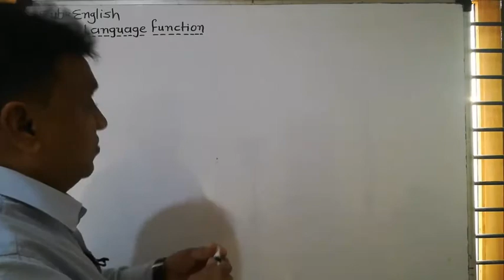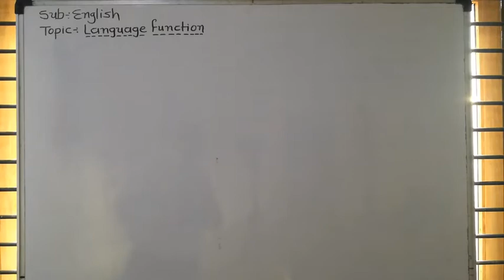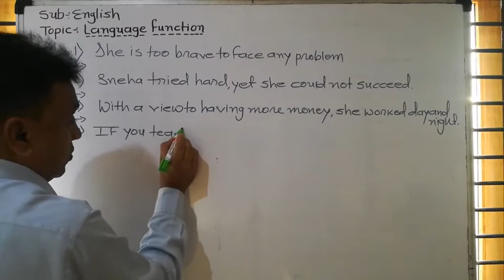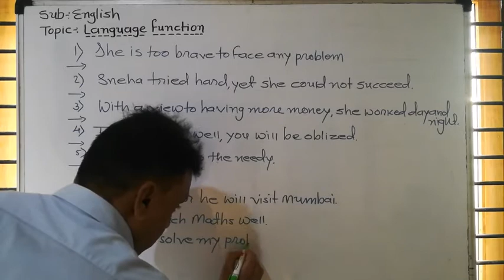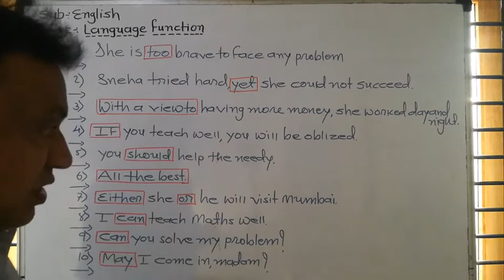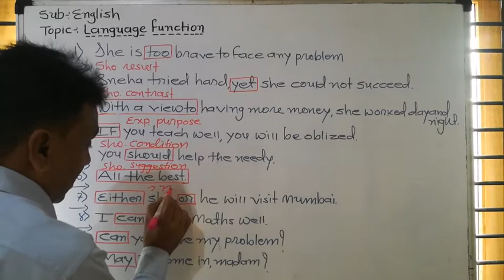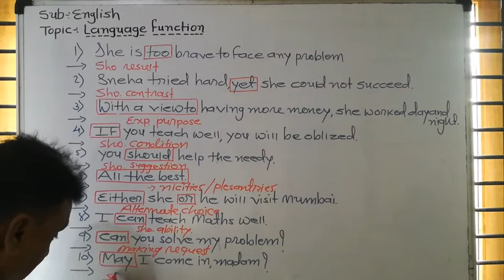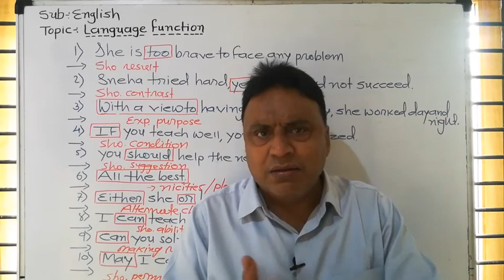class 10 ll sub-eng ll Grammar- language function ll revision ll part-3 ll gujarati medium